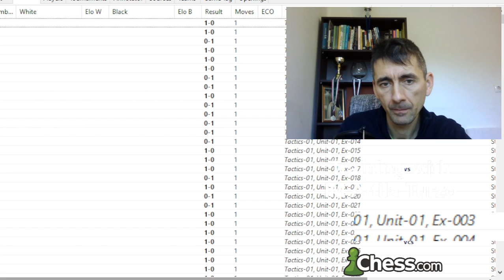Mixed tactics with International Master Attila Turzo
Checkmate and mixed tactics with International Master Attila Turzo